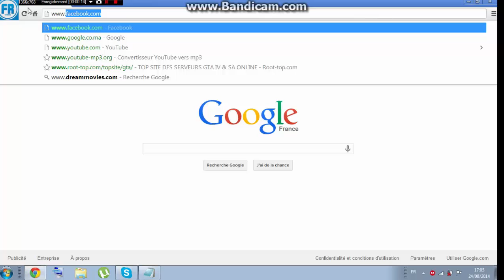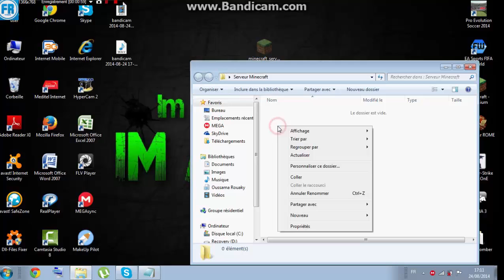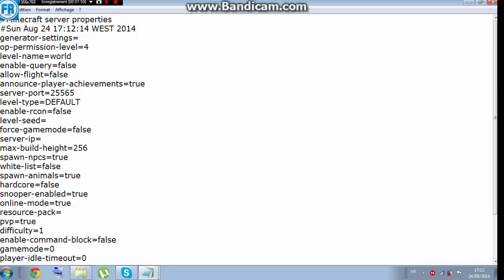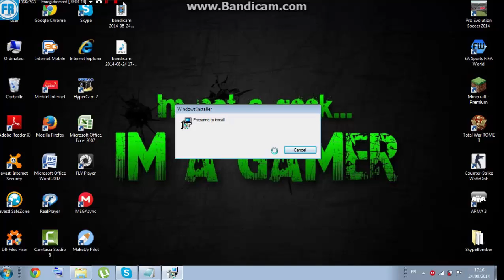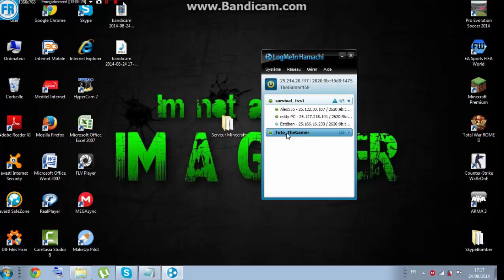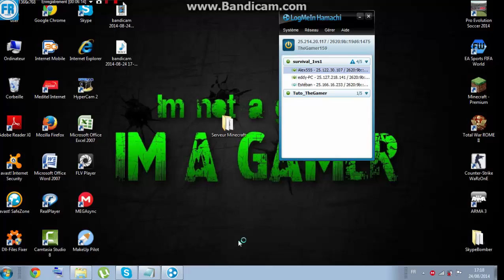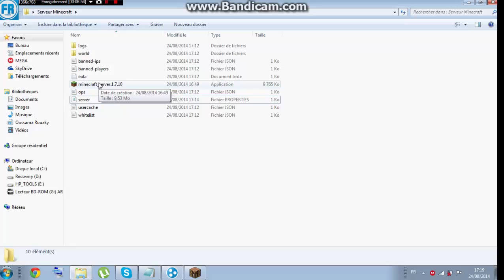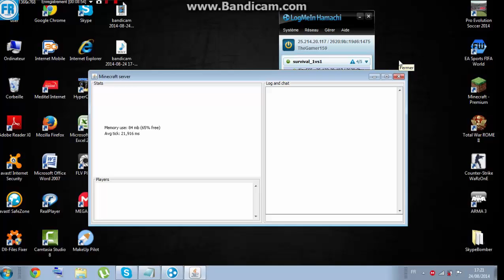[TUTO] Comment crée un serveur Minecraft avec Hamachi gratuitement ! [FR] [HD]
Salut à tous, c'est The Gamer! (le bledard)
On se retrouve pour un petit tuto sur comment créé son serveur Minecraft gratuitement et facilement. J'espère que cette vidéo vous donnera envie d'en créer un.